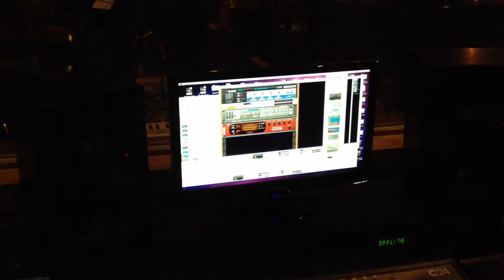Messing around in the Studio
My Uncle (Chris Sorensen) jamming on the guitar